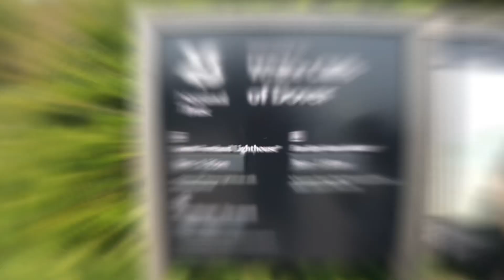Dover Day Trip